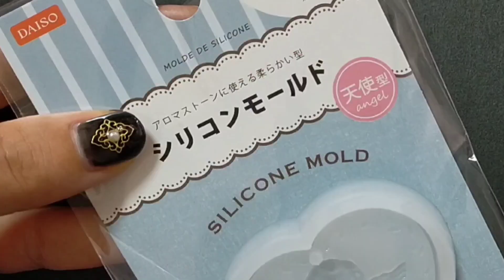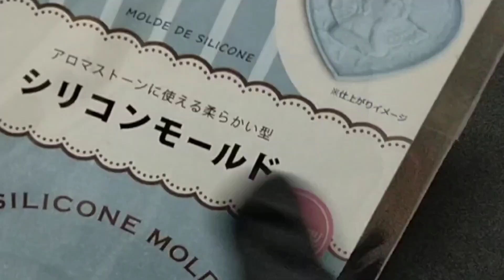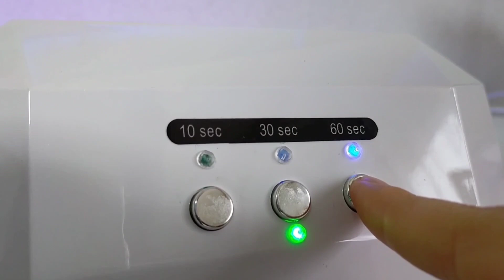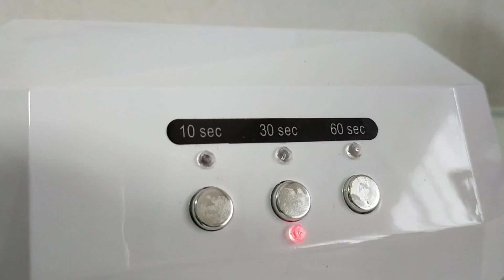【レジン】ダイソーで天使のモールド売ってた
こうやみから日頃の感謝を込めて豪華5大特典をプレゼントします🎁✨

一気にプロに近づいた
レジン最強道具10選

これ使うだけで時短
74回質問されたレジン便利道具10選

不器用でもたった7秒で成功！
Tピン・9ピン超裏技

初心者がやりがち
失敗ポイント10選

好きで稼ぐための
最強のマインド術8選

▶豪華5大特典の受け取り方法
こうやみのLINEを追加するだけで、
自動プレゼントするように設定しております🎁
↓↓↓　こうやみのLINE　↓↓↓

✨ 気泡抜け抜群！こうやみコラボレジン液はこちらです´`*

【日本一理解しやすい】をモットーに、
レジンの基礎動画を配信中。

メンバーシップでは、【レジン資格より実践的】本当は教えたくない、こうやみオリジナル技法を公開しています。

質問・アドバイス、いつもありがとうございます！！！

★レジン初心者向け、日本一理解しやすいHow toチャンネル
★基礎からオリジナル技法まで公開しています
最新情報を必ずお届いたします！

※注意点※

▹▸ 光闇製作所のデザイン・文章などを
模倣・真似することは

放棄しておりません。

動画の裏側に
1人の人間がいることをご理解して